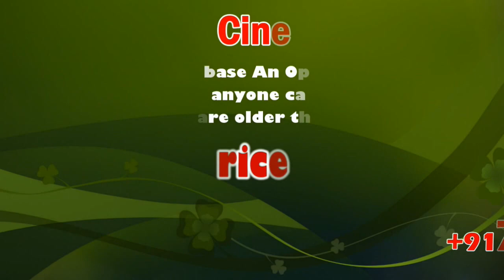Avane Srimannarayana Movie Press Meet | Rakshit Shetty | Shanvi Srivastava | Pushkar Films | Sicp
Avane Srimannarayana

Directed by Sachin Ravi
Produced by H. K. Prakash
Pushkara Mallikarjunaiah
Written by Rakshit Shetty, Chandrajith Belliappa, Abhijith Mahesh, Anirudh Kodg, Nagarjun Sharma, Abhilash
Screenplay by Sachin Ravi
Starring Rakshit Shetty, Shanvi Srivastava
Songs: Charan Raj, B. Ajaneesh Loknath,
Background Score: B. Ajaneesh Loknath
Cinematography Karm Chawla
Edited by Sachin Ravi
Production company Shree Devi Entertainers, Pushkar Films, Paramvah Studios
Distributed by Pushkar Films (Karnataka)
Sandalwood Talkies (UK & Europe)
Release date 27 December 2019 (Kannada), 1 January 2020 (Telugu), 3 January 2020 (Tamil, Malayalam), 17 January 2020 (Hindi)
Country  India
Language  Kannada
Avane Srimannarayana (transl. He is Srimannarayana), also known as ASN, is an upcoming Indian Kannada-language fantasy adventure comedy film directed and edited by Sachin Ravi, making his directorial debut, and jointly produced by H. K. Prakash and Pushkara Mallikarjunaiah. The film features Rakshit Shetty and Shanvi Srivastava in lead roles. B. Ajaneesh Loknath and Charan Raj composed the soundtrack, while the former composing the score. Karm Chawla handled the cinematography.

The film is set in the 1980s and is about a corrupt police officer in a fictional town named "Amaravathi" in Karnataka. The movie is presented in a new genre called the Southern Odd Fiction. Avane Srimannarayana is slated to release in five languages, in Kannada, Hindi, Tamil, Telugu and Malayalam.

Initially the team wanted to release the film simultaneously in all languages on 27 December 2019. But the Kannada version of the film was scheduled to release on the said date, while the Telugu version is scheduled on 1 January 2020, the Tamil and Malayalam versions on 3 January and the Hindi version on 17 January respectively.

Set in the 1980s, the film is about a corrupt police officer named Narayana in a fictional town named "Amaravathi" in Karnataka. To find a loot in the fictional town of Amaravati Narayana has to defeat Thukarama and Jayarama.

Rakshit Shetty as Narayana, Shanvi Srivastava as Lakshmi, Achyuth Kumar as Achyuttanna, Balaji Manohar as Jayarama, Pramod Shetty as Thukarama, Rishab Shetty as Cowboy Krishna in a cameo appearance, Gopalakrishna Deshapande as Bandmaster, Madhusudan Rao as Rama Rama, Gautham Raj, Salman Ahmed, Aniruddh Mahesh

The film was a debut for Sachin as a director. The New Indian Express reported in mid November 2018 that the screenplay of the film was "nearly done" and that the makers were finalizing on the characters for the film and locations, mostly in the North Karnataka region like Gajendragad. Set in the 1980s in a fictional village Amaravathi, it was revealed that Rakshit Shetty would play a police officer. The film team disclosed that it took 18 months to write the screenplay. It was reported to be the Kannada film with the highest number of shooting callsheets. The film was shot for 198 days with 335 call sheets where one call sheet is one man-day. The film was compiled with 2000 VFX shots.

The soundtrack is composed by Charan Raj and B. Ajaneesh Loknath, while the latter was chosen to compose the film score, which was orchestrated in Macedonia, Greece. Whilst the audio rights of the film were acquired by Divo, the rights to stream the album were bought by Gaana, through their online music streaming platform. The trailer theme of the film was released on 28 November 2019. The film's first single "Hands Up" was released in all five versions on 12 December 2019. It was sung by Vijay Prakash with backing vocals by Shashank, Pancham Jeeva and Chethan Naik, with lyrics by Nagarjuna Sharma for the original version, Vivek for the Tamil version, Ramajogayya Sastry for the Telugu version, Sudamsu for the Malayalam version and Irshad Kamil for the Hindi version.